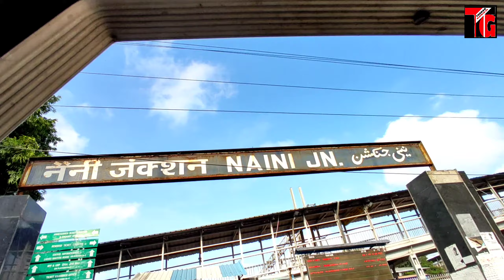Gangaji Darshan Prayagraj Yatra | गंगाजी दर्शन प्रयागराज यात्रा | By Indian Railways